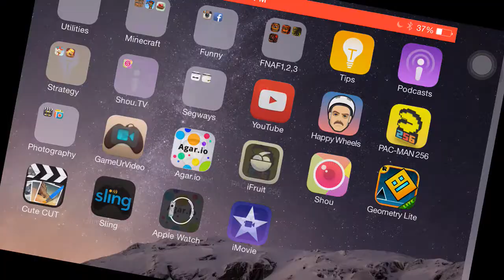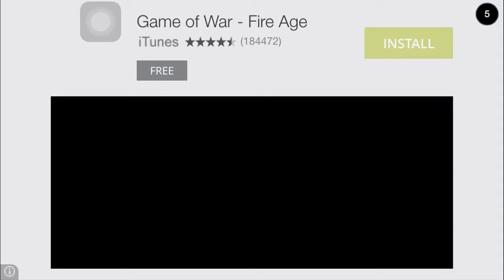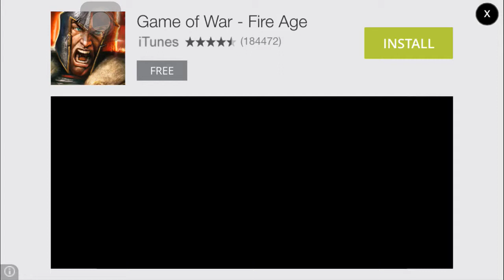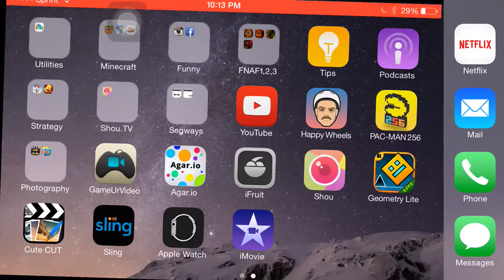Happy wheels Level 7 is complete finally (Gameplay) On iOS